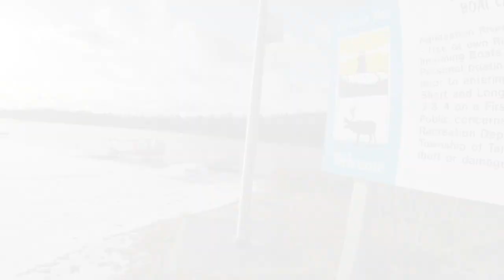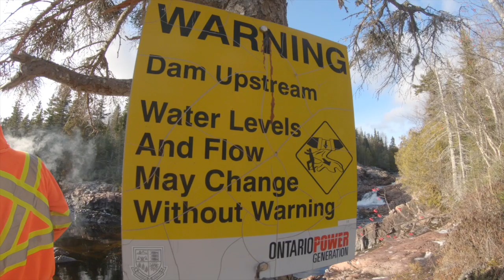Terrace Bay Road Trip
went to terrace bay to work on the mill here's the full montage!
song- James cuglietta- woke up